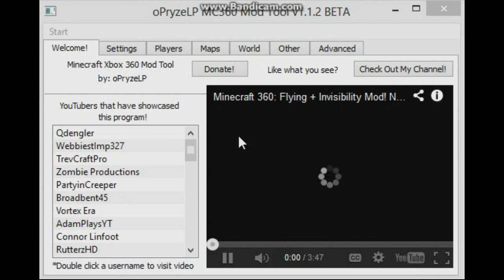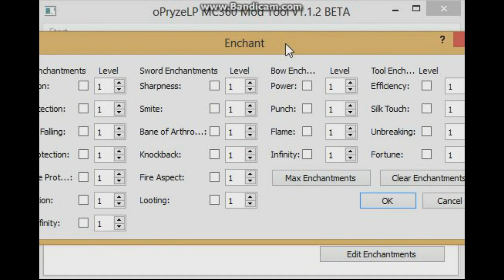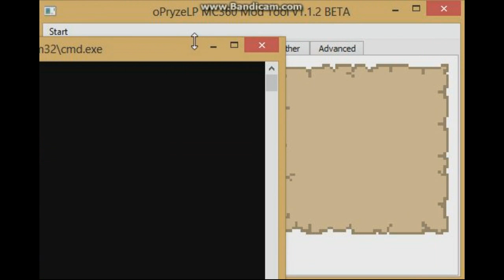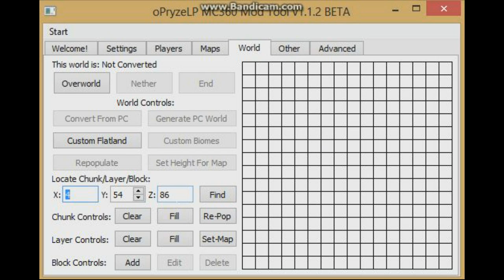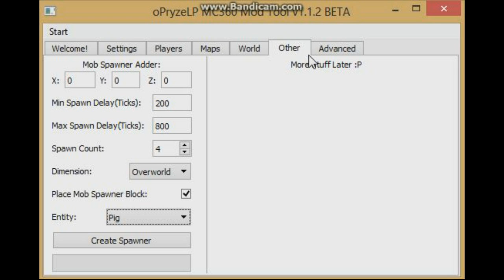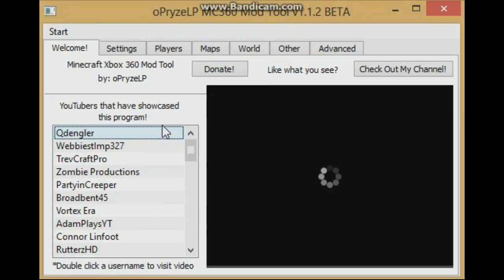MineCraft Xbox: All In One Mod Tool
What Is Up Guys This Is KentuckyFriedClassic And Today Im Going To Be Showing You oPryzeLP's New "All In One Mod Tool". This Tool Allows You To Do Almost Every Mod Possible In MineCraft Xbox With Ease And Now You Wont Have To Download Different Programs For Each Mod. ;D

My Info:

GT: KYFriedClassic

I Am Very Interactive With My Subscribers And I Love To Hang Out And Talk To Them.